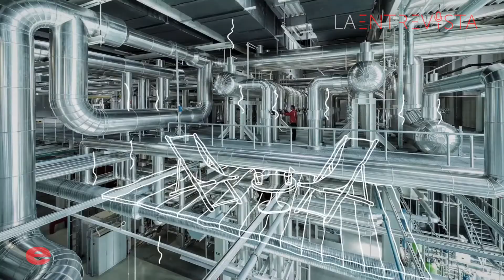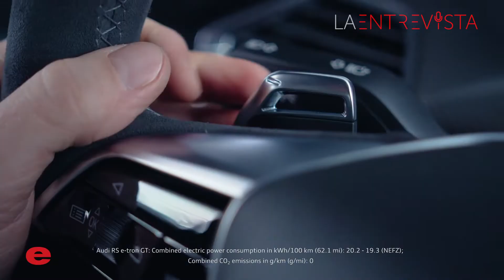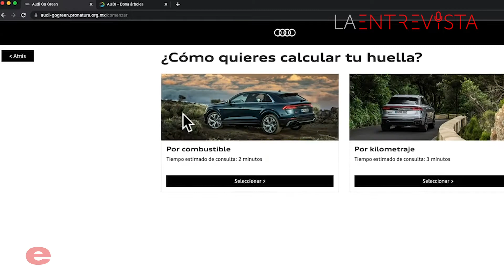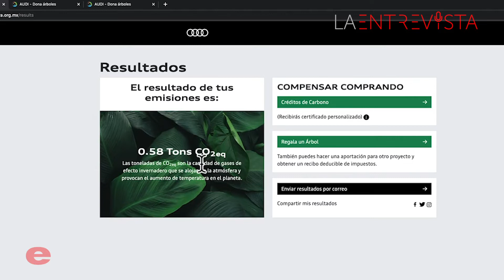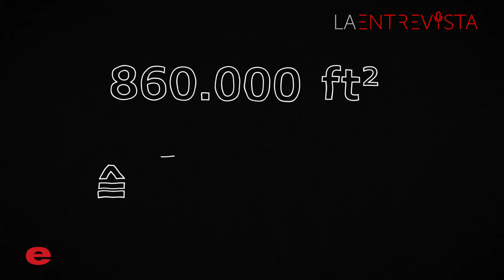La Entrevista: Edgar Casal, Director Corporativo de Audi de México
La sustentabilidad ha cobrado gran relevancia para todos los sectores, desde el privado hasta el social, posicionándose como una alternativa sólida para construir un futuro mejor ante la crisis ambiental y de recursos.

Para Audi, responder a todos sus impactos resulta una tarea que requiere de esfuerzos complejos, por lo que en su búsqueda de ser una empresa que aporte algo más a la sociedad y el entorno, ha lanzado una nueva iniciativa: Audi Go Green, una estrategia con la que buscará involucrar a clientes y colaboradores a tomar acciones contra la crisis ambiental.

Edgar López, nuestro Director General, tuvo la oportunidad de conversar con Edgar Casal, Director Corporativo de Audi de México, quien compartió la nueva estrategia que está impulsando Audi en nuestro país.